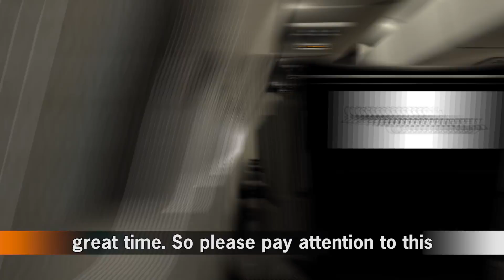MFF 2018 Opening Ceremonies Safety Video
I had the honor of making the video for MFF 2018's opening ceremonies. It was awesome working with that team, thanks to everyone who helped!